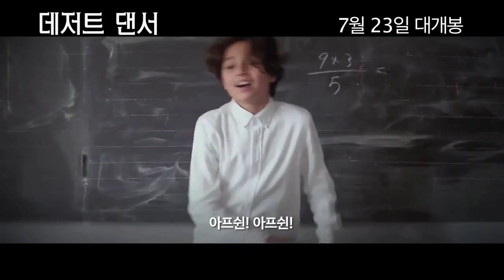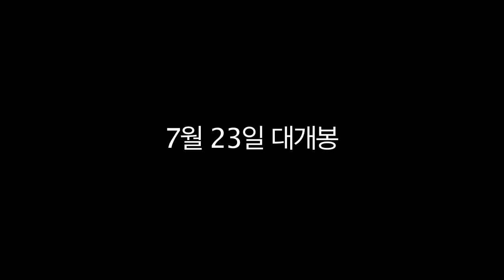오직 춤을 추고 싶었던 한 남자! [데저트 댄서] 메인 예고편